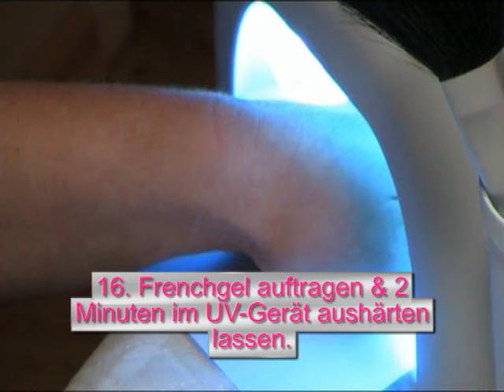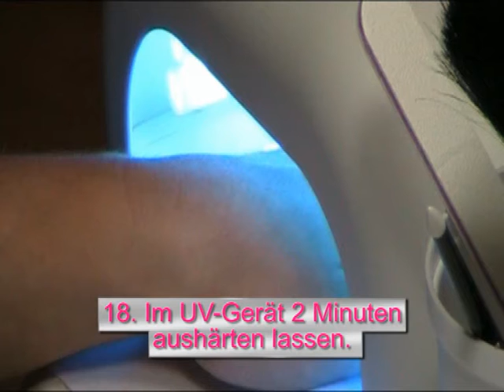Nagelmodellage Teil 2 Schulungsbegleitfilm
Fragen, Anregungen und Kaufen, gerne über WhatsApp.

Liebe Grüße
Magical-Nails Anja Beck Zahnschmuck